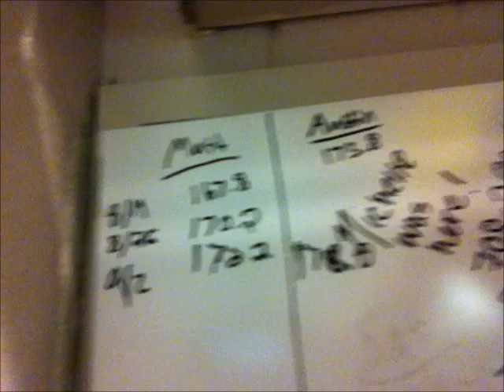BULKING UPDATE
172.2 morning weight.